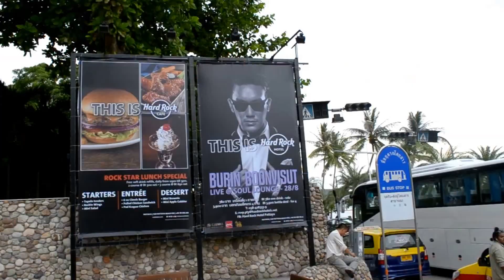Happy Holiday - Thailand ( Bangkok-Pattaya )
FULL MOON PARADISE (Thailand Tours Operator)
Kami siap bekerjasama dengan seluruh travel agent di Indonesia.
"We Provide the Best Servce"